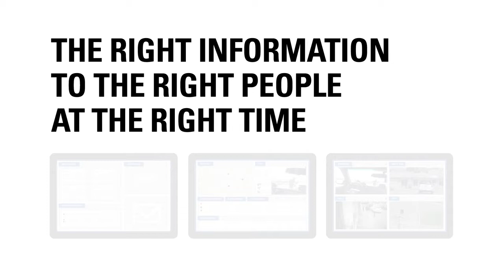CommandCentral Aware: Better Manage Real Time Operations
See how you can better manage real-time operations by integrating voice, data and video intelligence, into a single command center position, with CommandCentral Aware from Motorola Solutions.